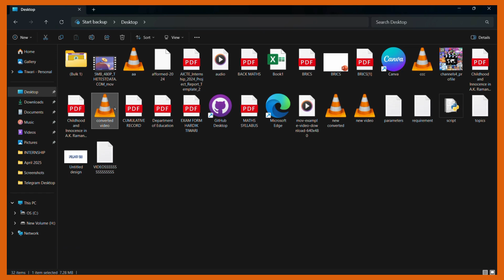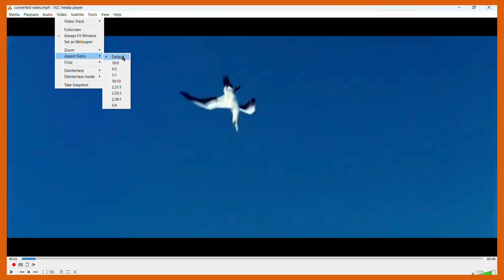How to Change Aspect Ratio of Any Video in VLC Media Player | Fix Stretched or Cropped Video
Is your video looking stretched, squished, or cropped in VLC Media Player? In this tutorial, you’ll learn how to change the aspect ratio of any video in VLC to get the perfect fit on your screen.

✅ What you’ll learn in this video:

How to manually change the aspect ratio in VLC

Fixing black bars, zoomed-in, or off-centered videos

Setting a default aspect ratio for all videos

Choosing between common ratios like 16:9, 4:3, 1:1, and more

Adjusting video to fit widescreen, ultrawide, or square displays

Permanent fix vs temporary viewing adjustment

Whether you’re using Windows 11, Windows 10, or macOS, this trick works on all VLC versions. No need for third-party software—just use VLC’s built-in tools!